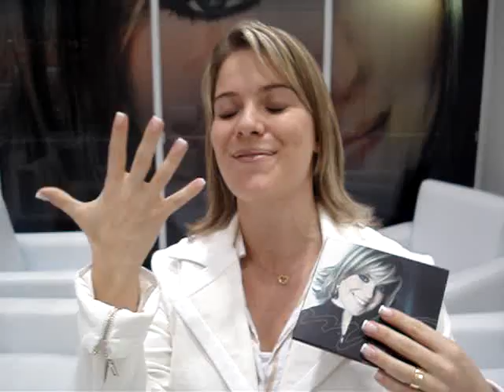Mariana Valadão convida todos para Expo Cristã 2008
Estou esperando a todos na Expo Cristã 2008, no stand da Joyce Meyer, até lá!